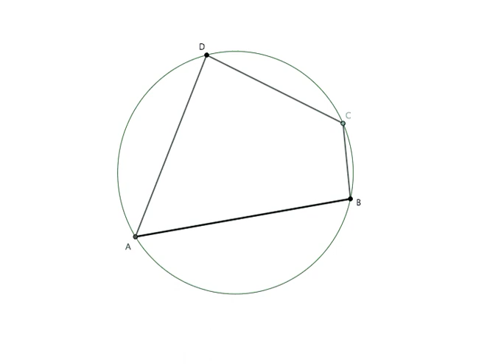Geometric Jolts 01B Enlarge